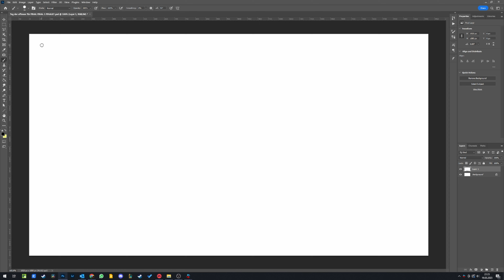DATENVERLUST vermeiden! - Mein Backup-Konzept erklärt (with ENG Subtitles)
KAMERA 🎥
🔘Canon EOS C70 mit Canon Speedbooster

OBJEKTIVE 🎥
🔘Canon FD 50 S.S.C.
🔘Helios 44-2
🔘Walimex Pro 35mm, F1.5

MIKROFONE 🎙
🔘Rode Wireless Pro
🔘Rode NTG2

LICHT 🔦
🔘Aputure 60x
🔘Godox VL150

WEITERES 🎬
🔘DJI Ronin RS3, mit Tilta Ring Grip
🔘Tilta Armor Man III
🔘DJI Mini 2
🔘Sirui SH15